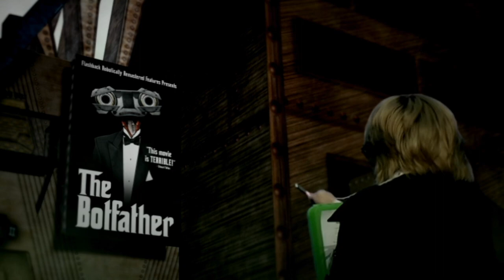Flashback - Official Trailer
for more information about this 2011 grassroots film made by three guys working from their garage.